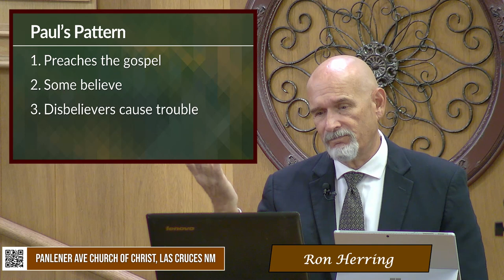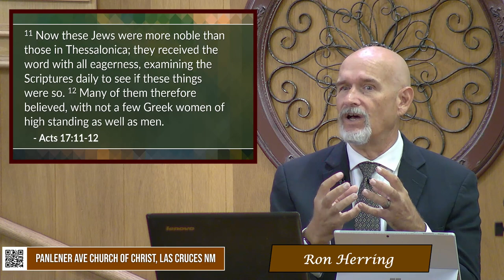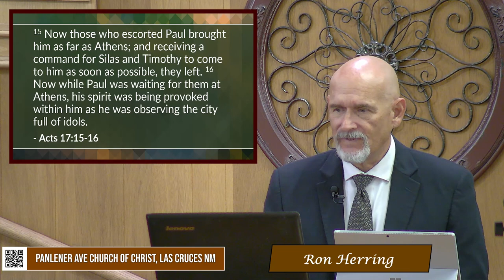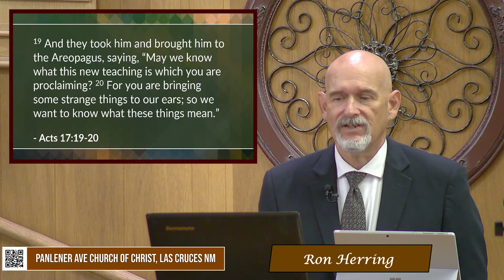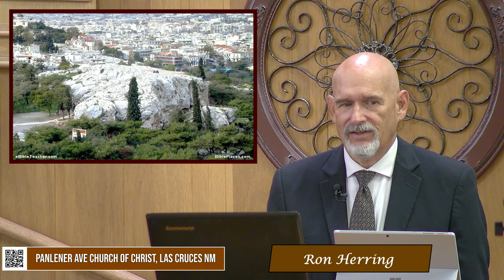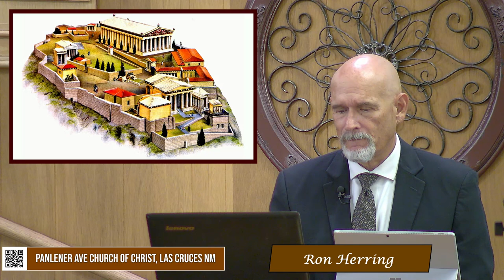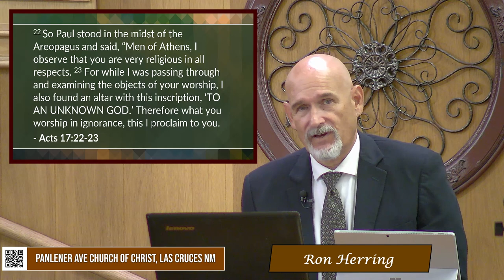Book of Acts- Acts 17 Paul In Athens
In Acts chapter 17, the apostle Paul arrives in Athens, a city filled with idols. While waiting for his companions, Paul begins to preach in the synagogue and in the marketplace, engaging in discussions with both Jews and Gentiles. Some of the Epicurean and Stoic philosophers debated with him and asked him to speak at the Areopagus, a hill in Athens.